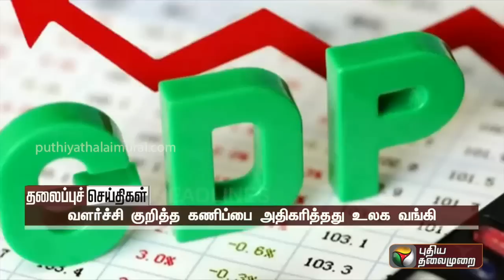Puthiyathalaimurai Headlines | தலைப்புச் செய்திகள் | Tamil News | Night Headlines | 06/12/2022